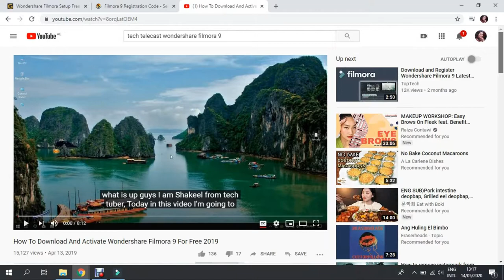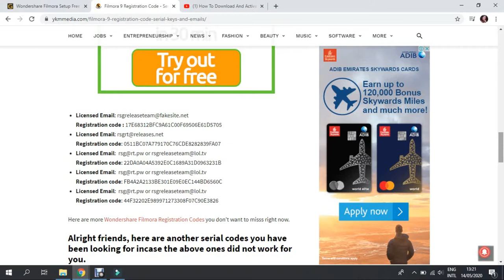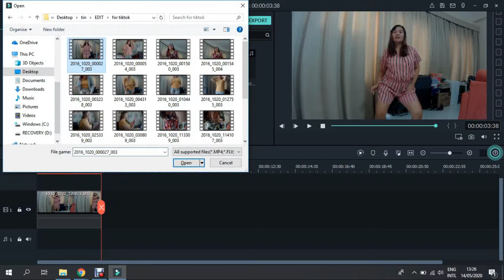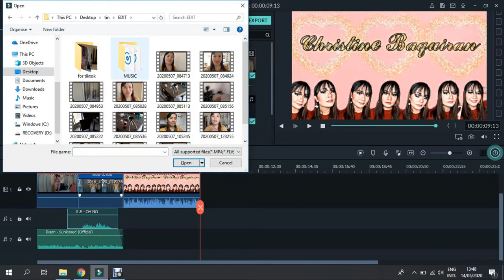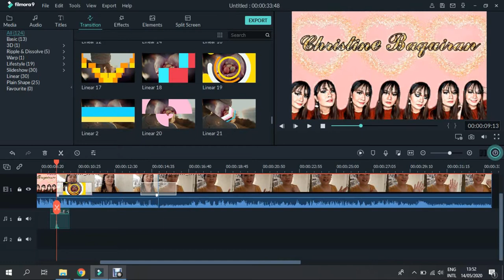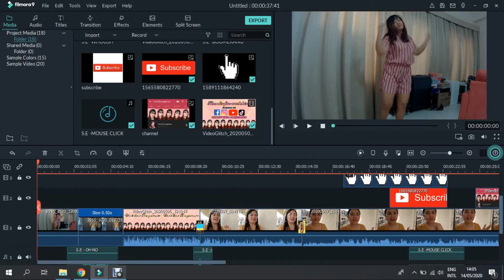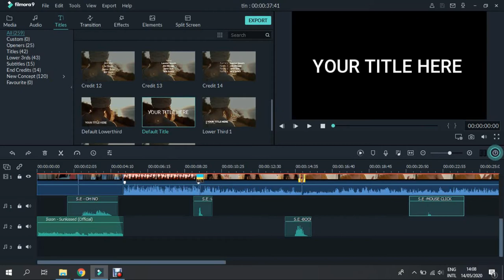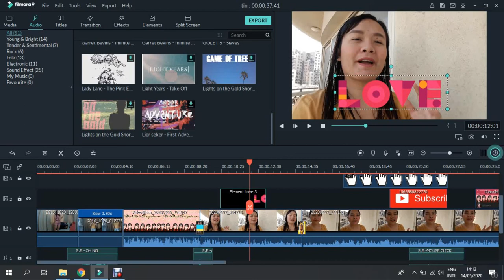HOW DO I EDIT MY VIDEOS USING WONDERSHARE FILMORA 9 + WHERE DID I INSTALL?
FOLLOW ME

*I am using my cellphone camera (Samsung J7 2016)
*Video Editor: Kinemaster, Viva Video, Pixaloop, Glitch Video Effect

MUSIC 🎶
Lighthouse - Ikson